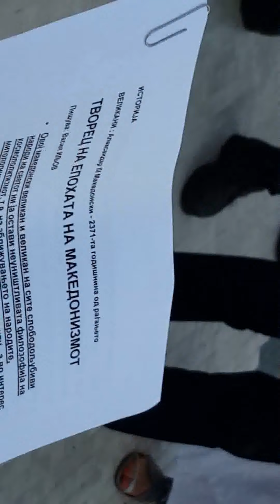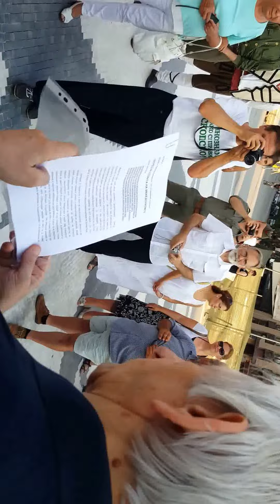Македонецот Васил Иљов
Васил Иљов зборува за древната историја на Македонија - краток уводен дел...по повод РОДЕНДЕНОТ НА ЦАР АЛЕКСАНДАР МАКЕДОНСКИ